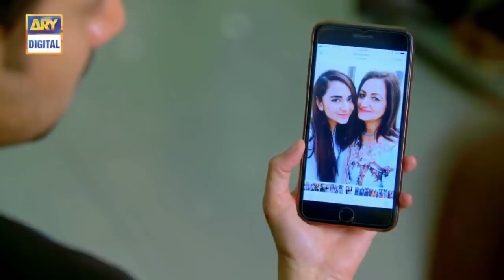Pukaar Episode 11 - Top Pakistani Drama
Getting married is the biggest thing in any girl’s life and getting married according to girl’s own will is certainly the happiest one. Moreover, in Islam, getting married completes half your Deen and is mandatory for every Muslim. Marriage is sharing your love, your life, your habits, your happiness and your sorrows with your partner. But what happens when the one you get married to, does not exist anymore?